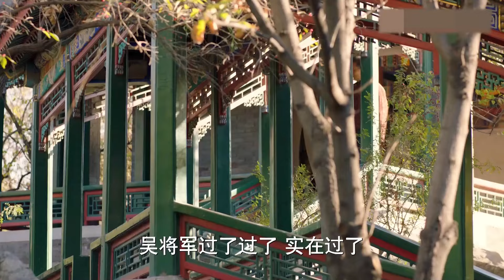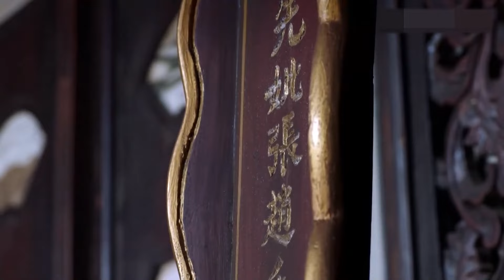尔虞我诈！旧军阀权力争斗不择手段，昔日兄弟险些反目成仇！| 传奇之鹰 The Legend of Zhang Xueliang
电影名：传奇之鹰  The Legend of Zhang Xueliang
类型：剧情/历史
主演: 文章/李雪健/宋佳/张歆怡/余皑磊/白宇/常方源/郭虹/袁晶/巩小榕

简介：这是传奇人物张学良辉煌而坎坷的人生自传，他是大军阀张作霖钟爱的长子，却几经战争洗礼，遭受挚友举兵反奉的打击，忍受父亲被日本人谋杀的家仇国耻。从最初带兵时手足无措的青年，成长为担负家国重任的东北三省领导者。张学良风流倜傥，与原配于凤至、挚爱赵四相伴一生；他吸毒戒毒，脱胎换骨；他力排众议实行“东北易帜”，对蒋介石绝对服从；却也因此，“九一八事变”时，让日本人一夜之间占领了沈阳。张学良在三十六岁时与杨虎城策划了 “西安事变”，结束了长达十年的内战，促成国共合作、一致抗日；他自己却因此被软禁长达半个世纪之久……